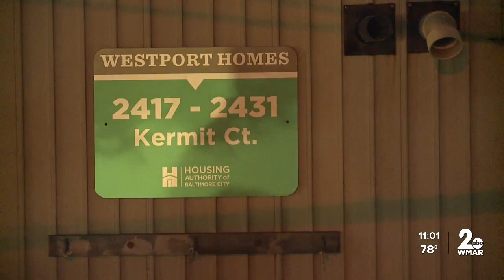Man killed after shooting in Southwest Baltimore